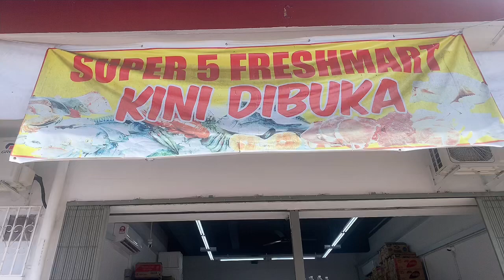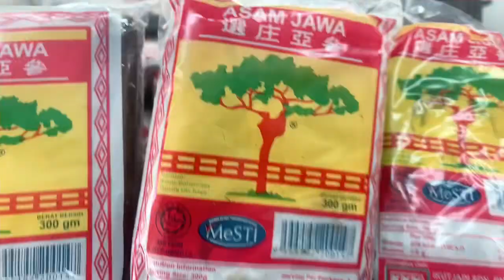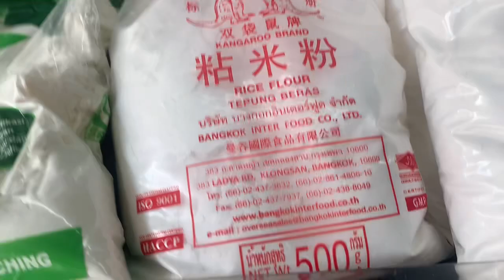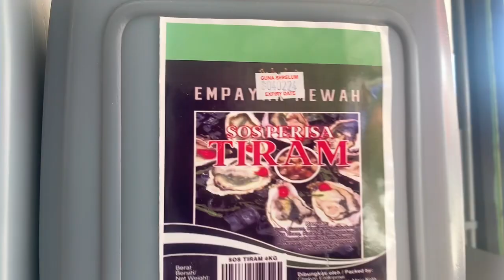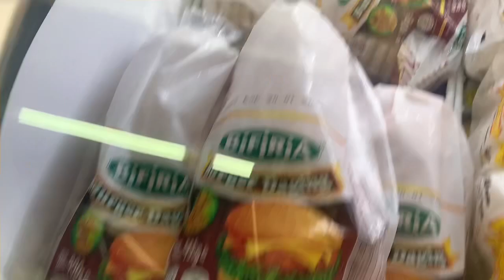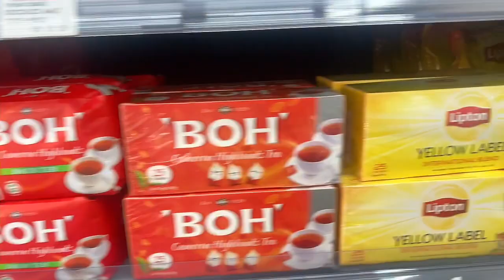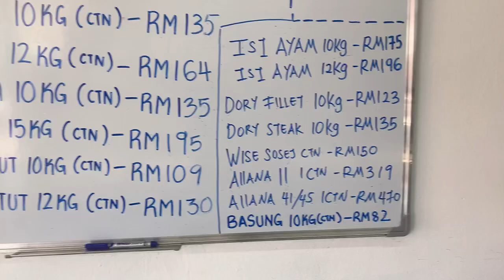Malaysia Sabah ranau Kotakinabalu super 5 mart